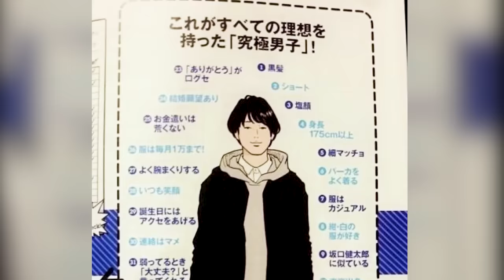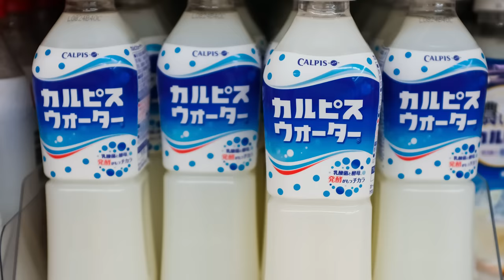26 Traits Japanese Girls Want in a Guy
What do Japanese girls look for in a guy? After a recent study, we now know the 26 traits (personality/physical appearance) that girls looks for. Let's go and discover the secrets to success, with a real life Japanese girl. Be sure to score out of 26!